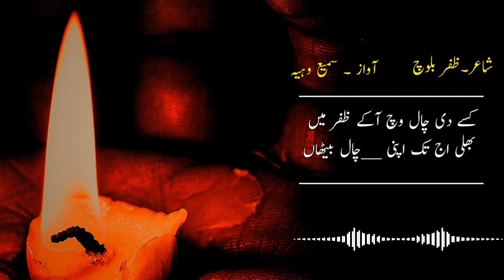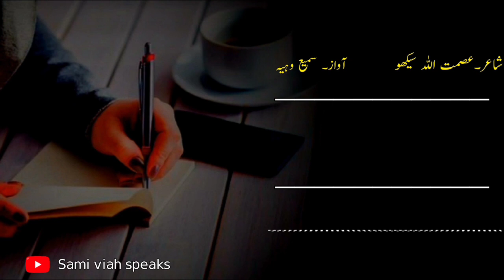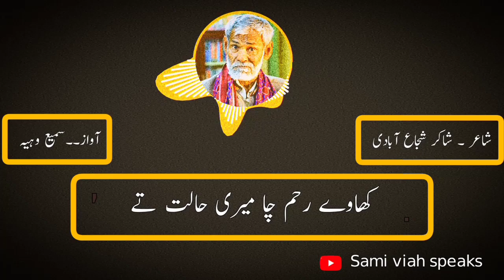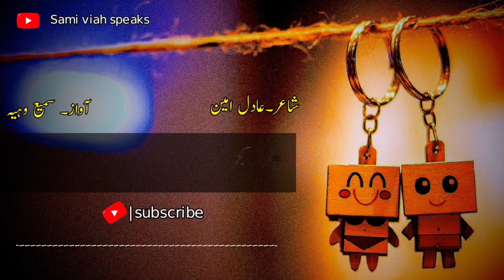Best Punjabi Poetry Collection By Sami Viah "پنجابی شاعری" | Punjabi Ghazal | Saraiki shayari | HD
New Punjabi Poetry By Sami Viah. New whatsapp Status Punjabi Poetry. Saraiki shayari. New Punjabi Ghazal.

Shakir Shuja Abadi Kalam
Shakir Shuja Abadi Saraiki shayari

شاکر دے دوھڑے
شاکر شجاع آبادی غزل
سرائیکی دو لائن شاعری
کلام شاکر شجاع آبادی pdf
شاعرى شاکر
سرائیکی نظم
ذکر تیڈے یار دا مولا
شاعر شاکر

Punjabi Poetry in Urdu 2 Lines
Punjabi poetry Text
Punjabi Poetry sms
Punjabi poetry Attitude
Punjabi Poetry Images 2 Lines
Punjabi poetry in English
Punjabi poetry

پنجابی سونگ 2019
پنجابی موسم
پنجاب کے تہوار
نیو پنجابی سونگ
پنجابی فلم
صوبہ سندھ کی ثقافت
بلوچستان کی ثقافت
پنجابی زبان

Whatsapp Status Poetry Video
Whatsapp status in Urdu one line
Sad Status in Urdu for Whatsapp